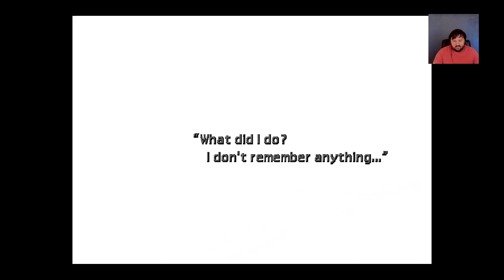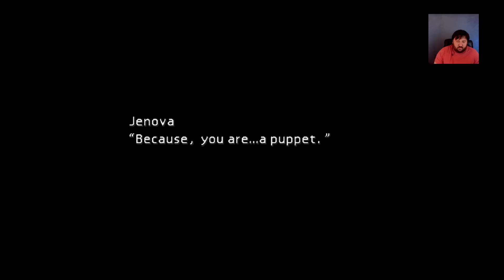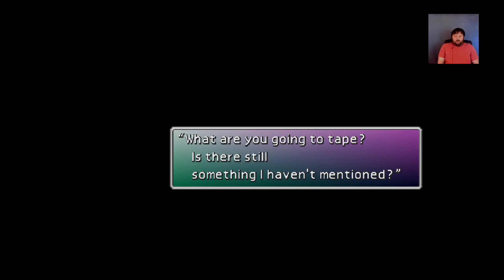Finishing up Temple of the ancients! FAVORITE Game Final Fantasy VII (Part 2)